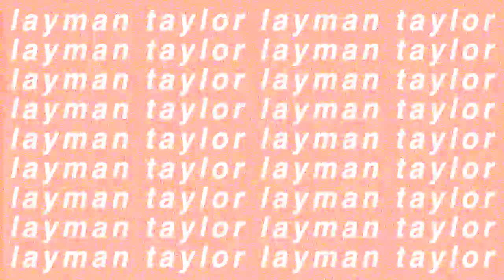Life Updates! | I Quit My Job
Age: 24
Where I Live: West Virginia
Camera I Use: Canon 80D/Canon M50/Canon G7X Mark ll
Lens: Sigma 30mm f1.4 lens/Canon 11-22mm
What I Edit With: Final Cut Pro